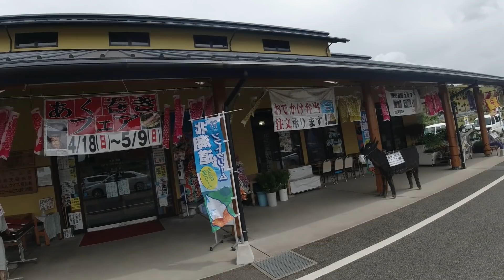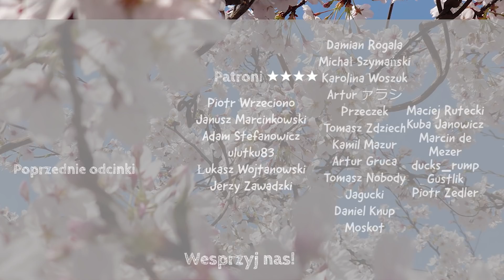Trudne początki na Kiusiu - Rowerem po Japonii #2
Ruszylismy z Kagoshimy!

   ✔️Bonusowy kontent
❤️Dołącz do wspierających na YouTube, aby otrzymać:
❤️Postaw kawę dla Aiko buycoffee.to/aikoiemil

Sprzęt/Equipment
Kamera 1: Sony a6400
Kamera 2: Sony a6500
Action Camera:  DJI OSMO ACTION
Dron: DJI Mavic Pro
Gimbal: Zhiyun Crane Plus